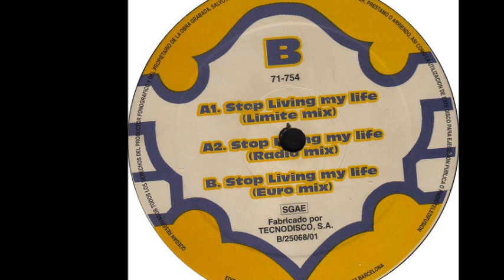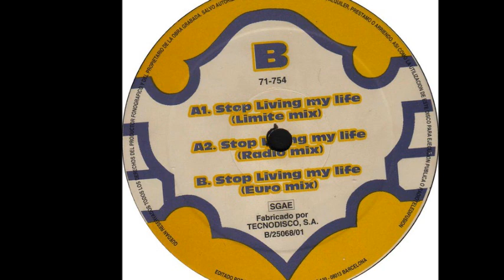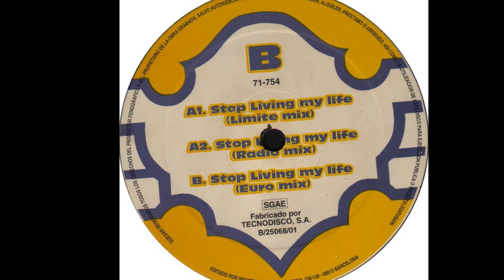Chumi D.J. Present Limite Four - Stop Living My Life (Euro Mix) (B)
Chumi DJ Present Limite Four ‎- Stop Living My Life
Sello:Limite Records ‎
Formato:Vinyl
País:Spain
Fecha:2001
Género:Electronic
Estilo:Trance, Euro House
Written By Bart Vanhoyland, Chumi DJ, Phillippe Rodiers
Producer - Nicolaï Warnez, Steve Spaceman
Vocals - Karine Boelaerts